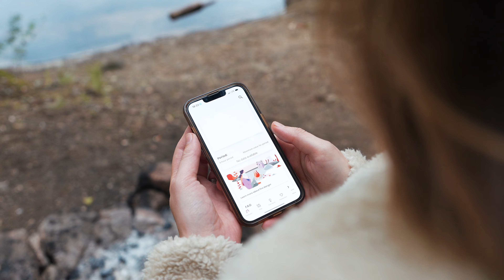Vanlife SCHWEDEN - Eine Woche durch Schweden mit dem VAN - unsere Reise Richtung Norden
Auf unserer Reise in den Norden Europas sind wir eine Woche durch Schweden gefahren. Hier zeigen wir euch unserer Eindrücke von Schweden mit dem Van. Wir hoffen, dass es selbstverständlich ist, Plätze sauber zu hinterlassen und Müll mitzunehmen, den man auffindet. Außerdem sollte man absolut sicher sein, dass kein Brandrisiko besteht, bevor man ein Lagerfeuer macht - dabei helfen beispielsweise Apps wie "Brandrisk Ute" . Da es vor unserer Ankunft in Schweden sehr viel geregnet hat und alles sehr nass war, war bei uns das Risiko gering.

Wenn du dich mit diesem Link anmeldest, bekommst du 2 Monate gratis. :)

Auf unserer Homepage findest du noch mehr über unsere Arbeit als Fotografen sowie unsere Presets.